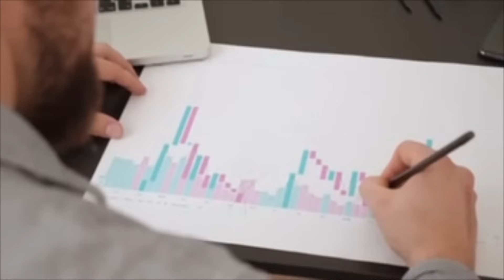Starting Even USA: A Plan for America's Future by Frank Fini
More than a Vision: A Plan for America's Future
by Frank Fini

Available in all major online bookstores!